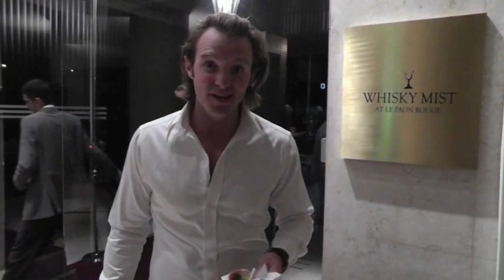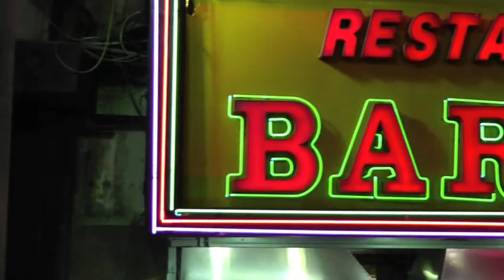World Kitchen goes to Beirut - Street Food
Slipping between freshly cleaned bedsheets, the smell of just-baked bread, warm underwear on a winter's day, bubblewrap.

It's the simple things in life that really make me smile and my love of food is no exception.  Don't get me wrong, there's a time and a place for over-complicated, pretentious molecular gastronomy (snail porridge anyone ?) but frankly it usually involves someone else's expense account.

The best dishes I have ever eaten owe their taste less to complexity than to the perfect marriage of the most simple ingredients.  Beans on toast, jelly with ice cream, bread & butter and of course mango with sticky rice.  Dishes which are so simple that we are almost afraid to admit how much we like them for fear of being classed as unsophisticated.  In essence they are life's guilty pleasures.

It is with this in mind that I turn to the final installment of World Kitchen in Beirut as I decided to explore the realm of 'post-club munchies'.  We started our evening in a great little eatery in Gemmayze called Le Chef (presumably named after it's rather eccentric chef) before going in search of the fabled Beirut nightlife.  Having arrived before the rooftop clubs opened for the summer we'd heard the Black Eyed Peas' DJ was playing at Whisky Mist, though possibly more exciting was that the club handed out snacks called manakish at closing time (see video for details!).

And then to perhaps the culinary climax of my trip as we exited the club to explore the very home of the dishes I mercilessly devour after a night out in London.  Every country has it's own answer to an evening's excesses however I find it difficult to believe anything could match the restorative power of chicken, fries, garlic sauce and chilies wrapped in warm, fresh pita.  Satisfied that for once in my life I could justify a post-club shawarma not merely on the basis of total intoxication but in the name of food journalism I ate two to be sure.

And where, you ask, did I pick up this little morsel of heaven ?  Well that's were the controversy begins.  As FHM in it's yearly poll of the World's Most Beautiful Women always chooses a highly controversial number 1 to get people talking, so did I choose a restaurant that is bound to divide ASW opinion.  Wherever the debate may take us though, the quasi-erogenous gastronomic euphoria I experienced that night far outweighed the offerings of London's Edgware Road.  Like I say, it's the simple things...